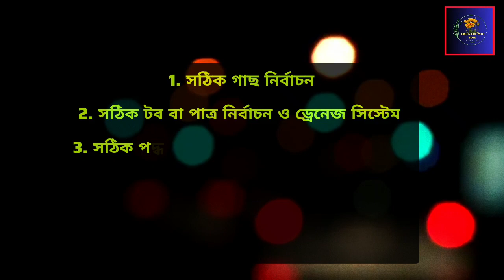এরিকা পাম গাছের সম্পূর্ণ পরিচর্যা। অ্যারিকা পাম। Areca palm complete care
Description :-

Tag line :
নিজে বাঁচুন আর সবুজ কে বাঁচান।

Horticulture
Pika's Gardening
Gardening 4U
Channel Panch Mishali
Gardening And Health Tips
Sokher Bagan
Garden Up
Voice of Plant
ছাদ বাগান
Green Friends
আমার বাগান
Greeny Pots
Keya Adhikary
Roof Gardening
Gardening Pathshala
My Garden
Garden Gyan
Roof Farming

এরিকা পাম গাছের যত্ন,
এরিকা পাম গাছের চারা তৈরি,
অ্যারিকা পাম
areca palm,
areca palm plant
areca palm care indore,
areca palm plant,
areca palm tree,
areca palm plant care,
areca palm seeds,
areca palm repotting,
areca palm yellow leaves,
areca palm planting method,
areca palm privacy fence,
palm tree,
এরিকা পাম গাছ,
areca palm for outdoor,
areca palm indoor,
areca palm care indoor,
areca palm soil mix,
areca palm care malayalam,
areca palm fertilizer,
areca palm kaise lagaye,
arica palm,
areca palm care,
areca palm,
areca palm plant,
areca palm tree,
areca palm cutting,
areca palm seeds,
areca palm repotting,
palm tree,
এরিকা পাম গাছ,
areca palm indoor,
areca palm,
areca palm care,
areca palms,
areca palm propagation,
areca palm care tips,
areca palm tree,areca,
areca palm plant,
areca palm diseases,
areca palm repotting,
how to grow areca palm,
how to save areca palm,
areca palms for home,
areca palm fertilizer,
areca palm care in summer,
how to grow areca palm fast,
how to propagate areca palm,
areca palm fertilizer,
best Indore plant
Anti toxic plant
এরিকা পাম,
এরিকা পাম গাছের দাম,
এরিকা পাম গাছ,
এরিকা পাম গাছের উপকারিতা,
এরিকা পামের পরিচর্যা,
পাম গাছ,
এরিকা পাম,
এরিকা পাম গাছ,
এরিকা পামের যত্ন,
এরিকা পাম গাছের পরিচর্যা,
এরিকা পামের সম্পূর্ণ পরিচর্যা,
এরিকা পামের পরিচর্যা,
এরিকা পাম,
areca palm cutting,
গাছের দাম,
আরিকা পাম,
এরিকা পামের চারা,
এরিকা পাম গাছের মাটি,
এরিকা পাম এর পরিচর্যা,
এরিকা পামের মাটি তৈরী,
এরিকা পামের চারা তৈরি,
এরিকা পাম গাছ কিভাবে লাগাবো